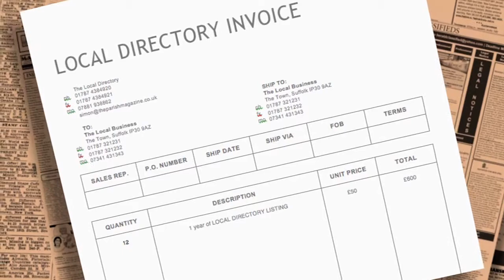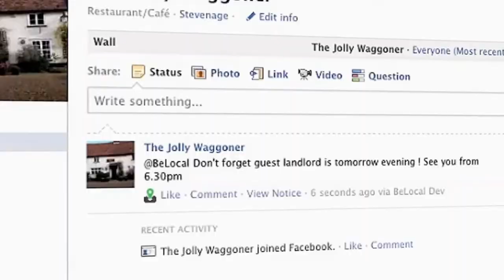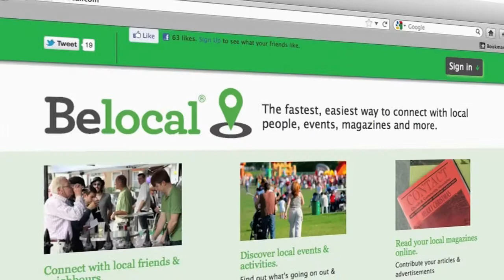BeLocal for Business Overview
BeLocal provides you & your businesses with a range of cost-effective ways to attract and retain new local customers:

    we can help book your local advertising campaigns to maximise your spend to deliver more local customers
    we can help you use your website and online marketing more effectively to deliver local customers
    we can help you use social media like Facebook & Twitter to deliver more local customers
    we can help you understand and use daily deal services to deliver more local customers